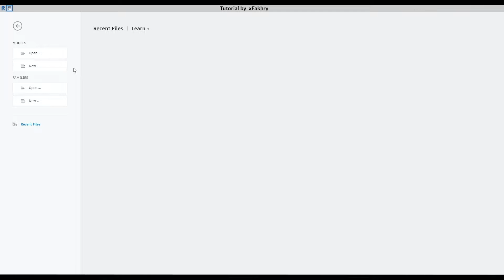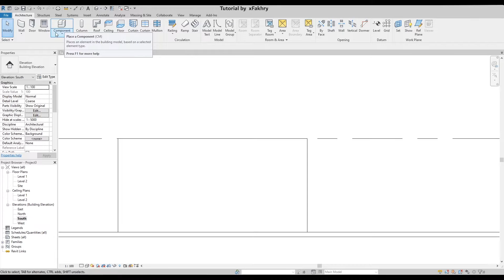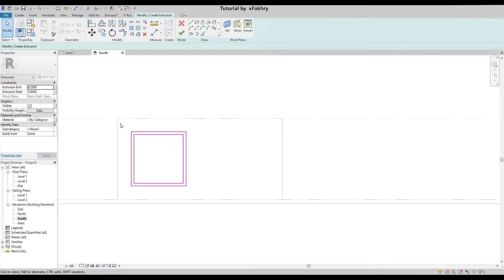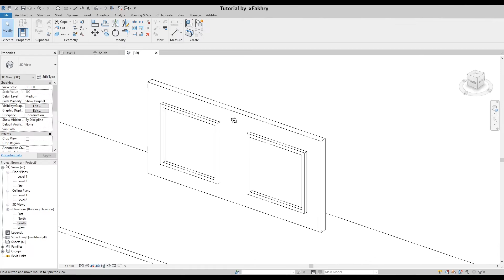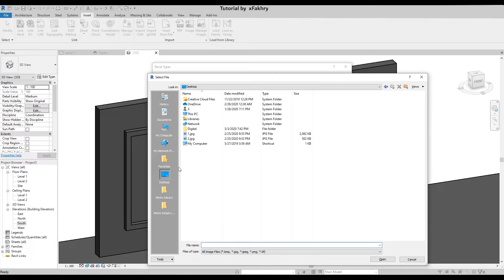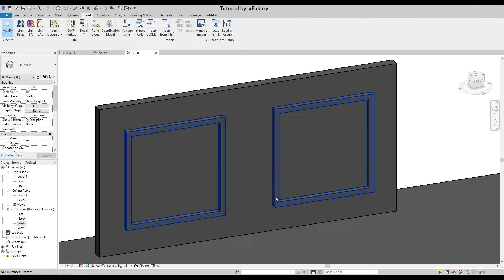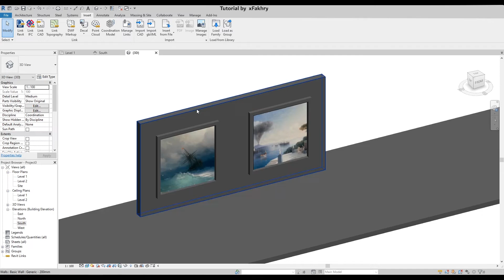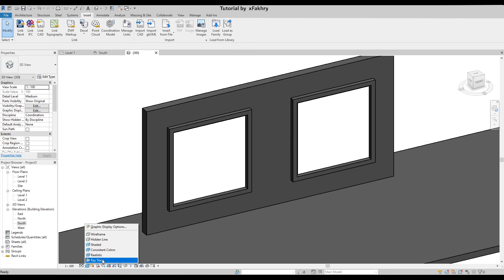الشاشات والصور على ريفيت | Decal in Revit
Project Files ملفات المشروع

Everything about the Decal tool in Revit